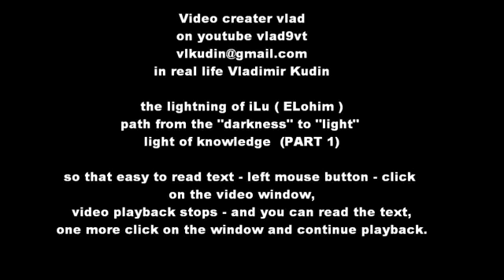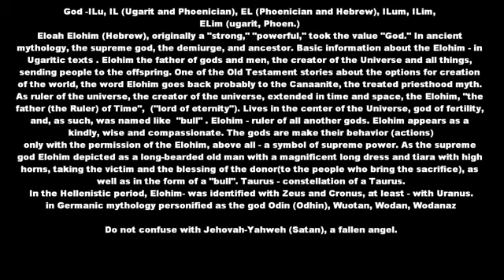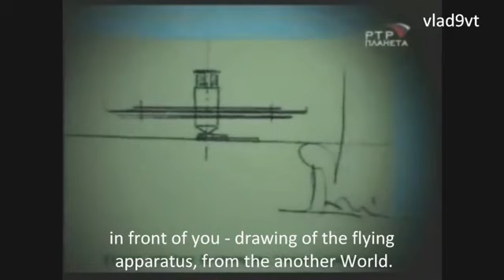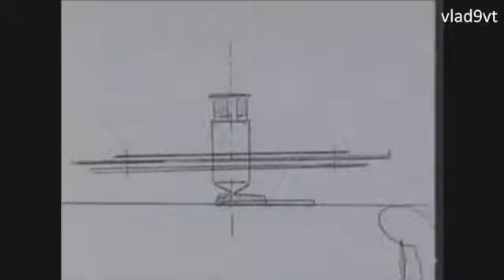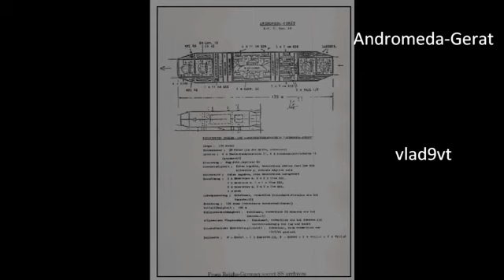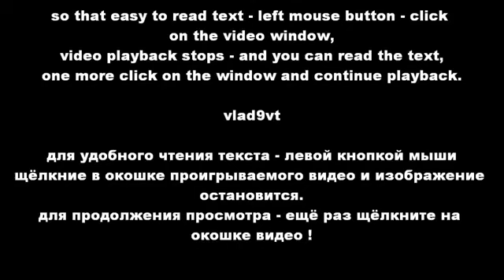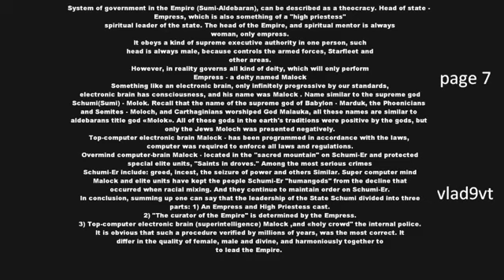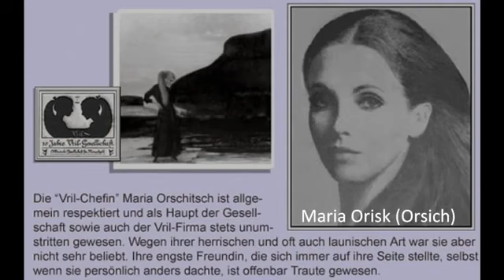Elohim part 1/2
History humans.